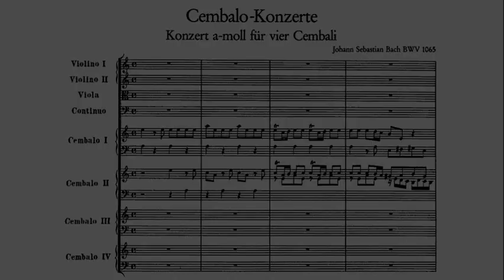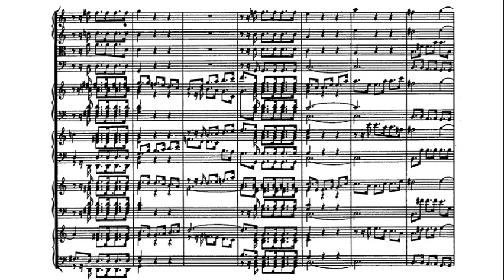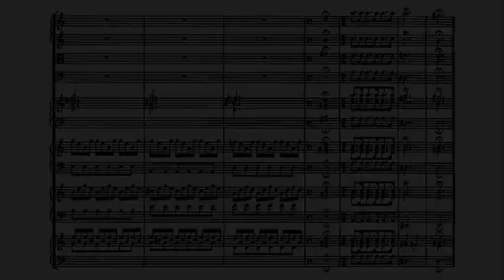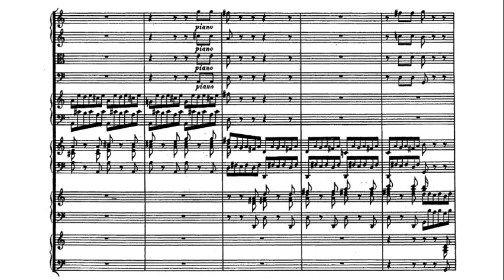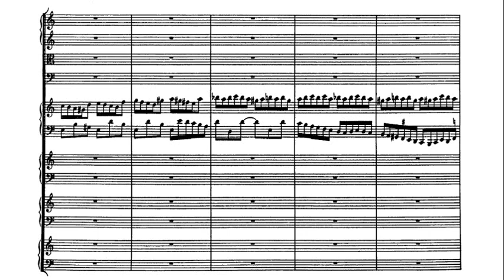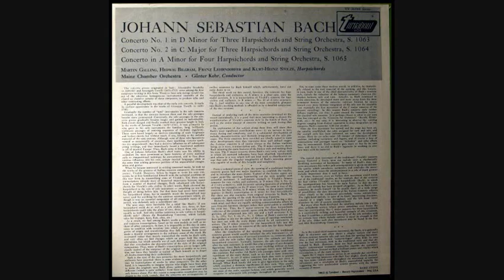JS Bach: Concerto for 4 Keyboards in A minor BWV 1065 - Galling, Bilgram, 1960 - Turnabout 34106S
Allegro (0:00)
Adagio (3:55)
Allegro (6:24)
LP images (9:58)

Martin Galling, Hedwig Bilgram, Franz Lehrndorfer and Kurt-Heinz Stolze are soloists. Guenter Kehr leads the Mainzer Kammerorchester.